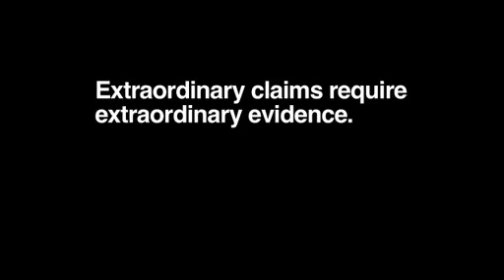12-21-2012 Doomsday? - Just Another Day - NASA explains why the world will NOT end .....yet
NASA. It's not just all rocket ships and moon stations, anymore!
We've all seen the last Transformers, who do they think they're fooling?!